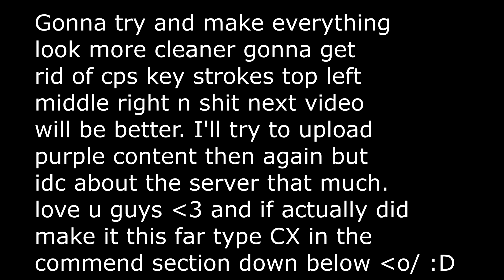Purple Prison Targe 3